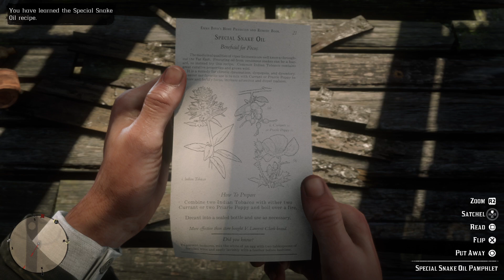[SNAKE BITE] Red Dead Redemption 2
In this video I show you where you can find an article How to cure the snake bite